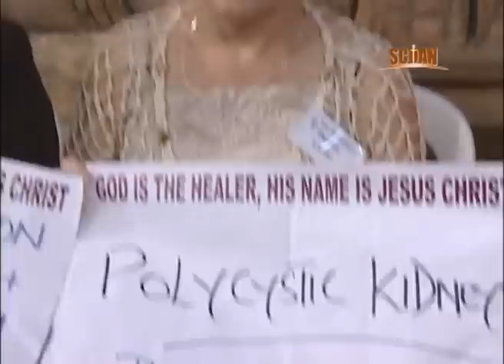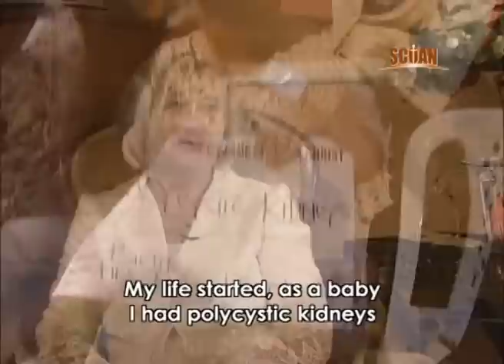TB Joshua en français - Médecin confirme miracle de Dieu!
Mme Linda Prinsloo d'Afrique du Sud a souffert de la polykystose rénale. Voir comment elle reçoit sa guérison après la prière de T.B. Joshua au nom de Jésus et d'écouter son merveilleux témoignage après son retour chez elle. Avec voix-off en français.
Mrs Linda Prinsloo from South Africa suffered from polycystic kidneys.

See how she receives her  healing after prayer from T.B. Joshua in Jesus' name and listen to her wonderful testimony after she returns home. With voiceover in French.